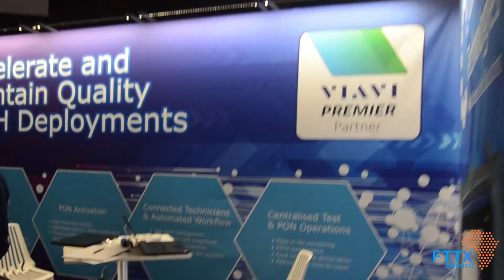Danielle Agress – Country Manager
United State Trade & Development Agency